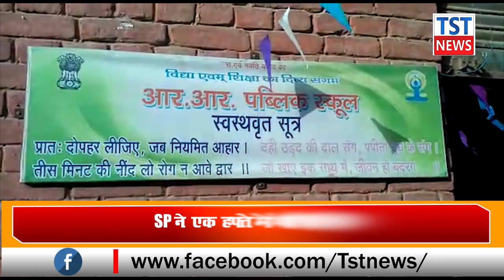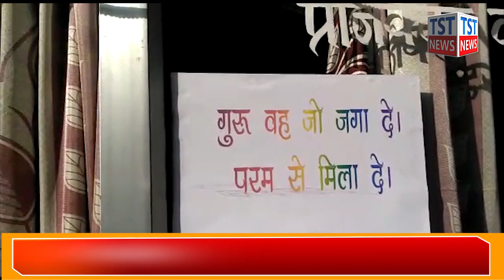आर आर पब्लिक स्कूल में गुरु पूर्णिमा के पावन अवसर पर बुद्धि शुद्धि हवन किया गया